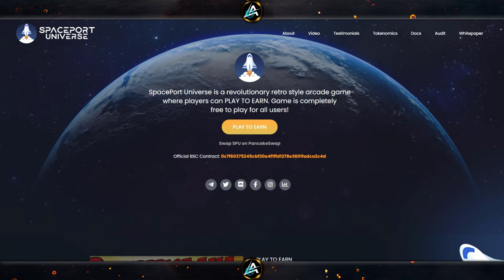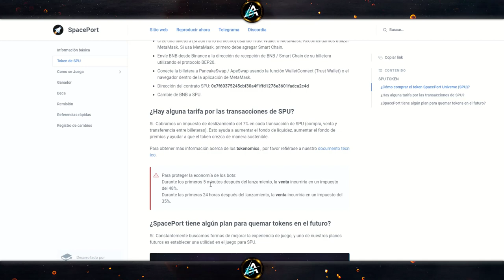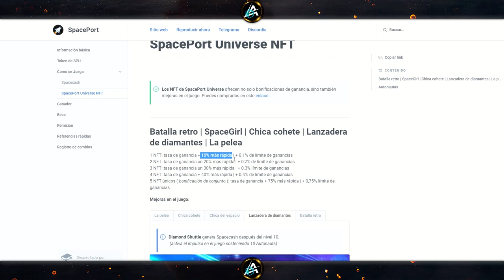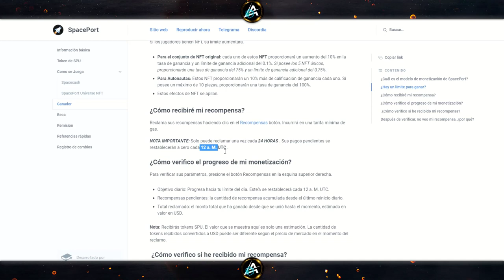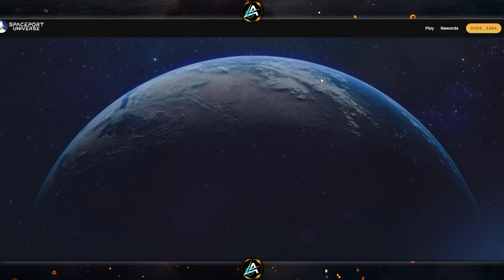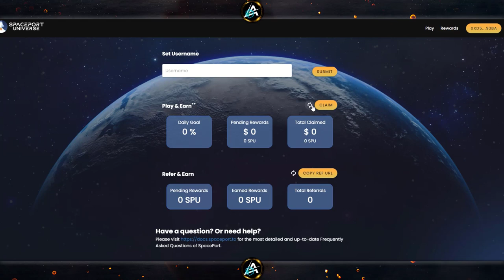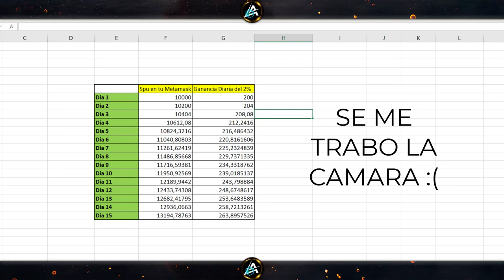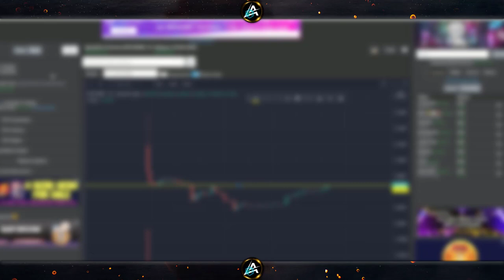NUEVO JUEGO NFT 🚀👾 SPACE PORT UNIVERSE 🤑 2% DE GANANCIA DIARIA 🎮 Juego Binance BSC ESPAÑOL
Gana Dinero Jugando Juegos NFT desde tu Casa 🔥

Fondos - La información aquí contenida se expone a título meramente informativo y no constituye una recomendación de inversión, ni invitación, oferta, solicitud u obligación por parte de Bolsas y Mercados Españoles, Sociedad Holding de Mercados y Sistemas Financieros S. A. (BME) ni de ninguna de sus filiales, ni de las Entidades que intervienen en los Mercados de valores, para llevar a cabo operación o transacción alguna. Dicha información tampoco es un reflejo de posiciones (propias o de terceros) en firme de los intervinientes en el Mercado de Valores Español.
Al reflejar opiniones teóricas, su contenido es meramente informativo y por tanto no debe ser utilizado para valoración de carteras o patrimonios, ni servir de base para recomendaciones de inversión. Ni las Entidades contribuidoras, ni Bolsas y Mercados Españoles, Sociedad Holding de Mercados y Sistemas Financieros S.A.(BME) ni de ninguna de sus filiales, serán responsables de ninguna pérdida financiera, ni decisión tomada sobre la base de la información contenida en esta web. En general, Bolsas y Mercados Españoles, Sociedad Holding de Mercados y Sistemas Financieros S. A. (BME) ni ninguna de sus filiales, ni las Entidades contribuidoras, sus administradores, representantes, asociados, sociedades controladas, directores, socios, empleados o asesores asumen responsabilidad alguna en relación con dicha información, ni de cualquier uso no autorizado del mismo.